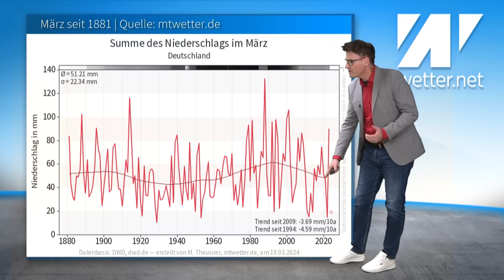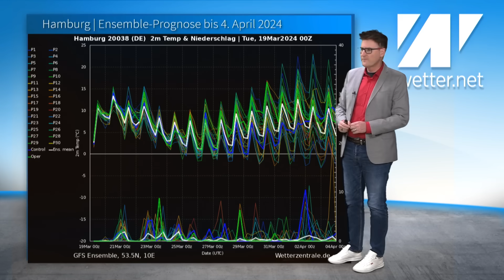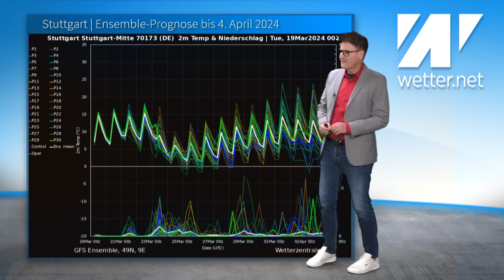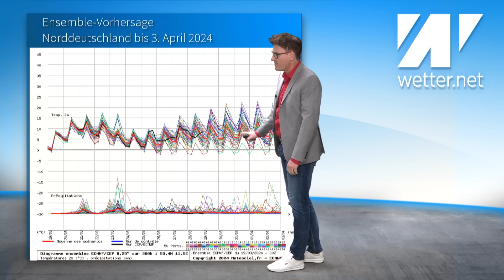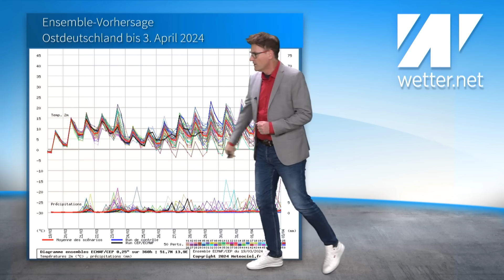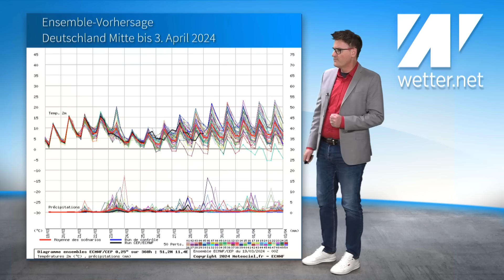Warmluftdüse im April und Mai: CFS korrigiert Frühlingsprognose deutlich! Keine weißen Ostern!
Weiße Ostern geistern durch die Medien. Doch aktuell ist da wenig dran. Tendenziell wird es zu Ostern wieder spürbar milder, nachdem es zum Palmsonntag mit einem kurzen Kaltlufteinbruch etwas kühler wird. Dann kann es kurzzeitig wieder zu Nachtfrost kommen. Montag-, Dienstag- und Mittwochmorgen ist es recht frisch, danach steigen die Temperaturen wieder deutlich an.